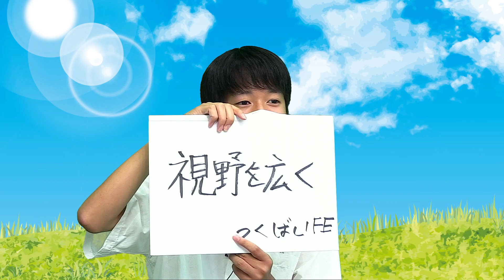★『金曜3時のマイジェネ』第4回★生まれも育ちもつくば市の高校生インフルエンサー『つくばLIFE』さん★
【「金曜3時のマイジェネ！」 第4回 8/26放送】
今回のゲストは「つくば市生まれの高校生 つくばLIFE」さん‼️
つくば市周辺の魅力や情報をTwitterを中心に発信しています✨
つくばについて沢山教えていただきましょう❗️
お楽しみに✨

★キャスター★
砂糖

★マイジェネ！ゲスト★
つくば市の高校生 つくばLIFEさん

★「金曜3時のマイジェネ！」とは？★
夢に向かって頑張っている、面白い活動をしている、そんな若者ゲストを呼び、キャスター・砂糖とやのでゲストの夢や希望や将来について聞く、若者の若者による全ての人のための30分生放送番組です。